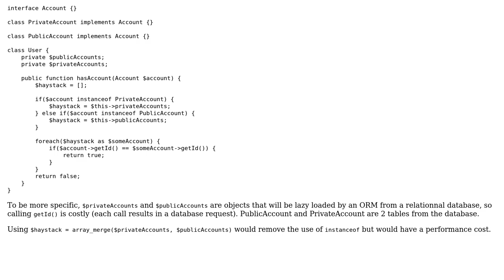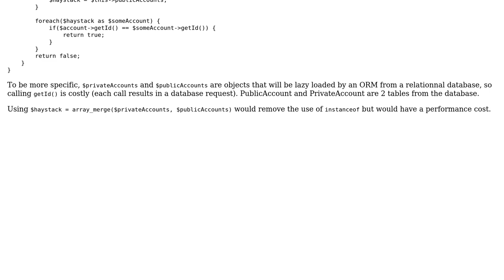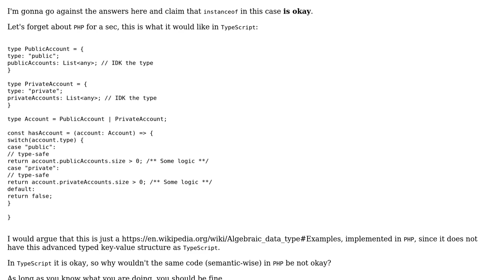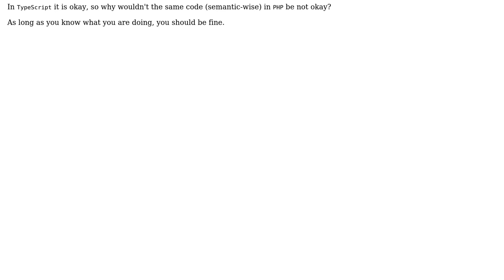Software Engineering: Instanceof code smell (4 Solutions!!)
Software Engineering: Instanceof code smell

With thanks & praise to God, and with thanks to the many people who have made this project possible! | Content (except music & images) licensed under CC BY-SA | Music | Images & others | With thanks to user Thibaud user Hans-Martin Mosner user Ewan user ErikE user andras and the Stack Exchange Network Trademarks are property of their respective owners. You are responsible for your own actions.